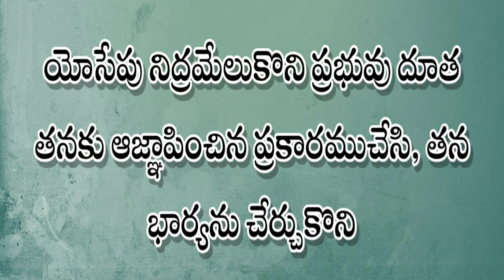క్రీస్తు జననంలో యేసేపు పాత్ర /Joseph’s role in the birth of Christ/ఉదయ కాలధైవ ధ్యానం / 17 12 2020